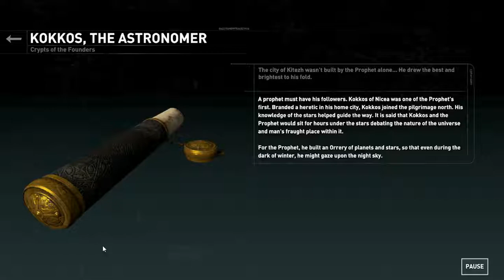Rise of the Tomb Raider - 08 Soviet Installation - Document 1 Kokkos